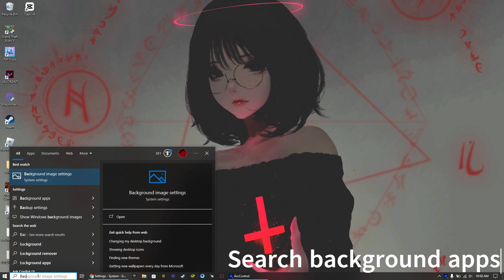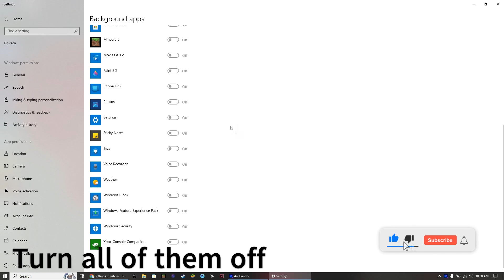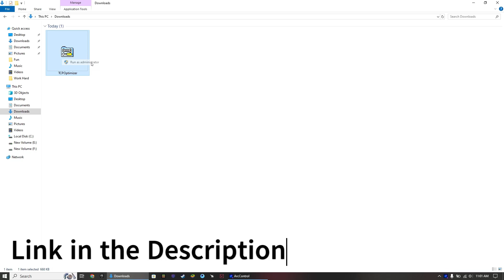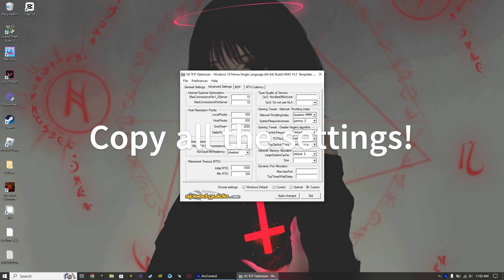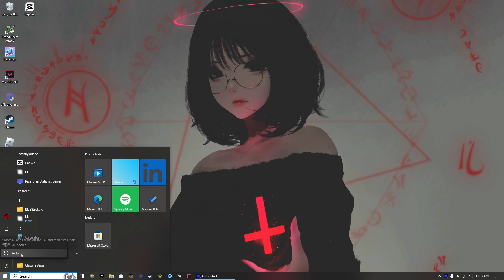How to Reduce Ping in Valorant: Ultimate Guide for 2024!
🌐 Ultimate Guide to Reducing Ping in Valorant! 2024

Tired of lagging and high ping in Valorant? 😩 In this ultimate guide, I’ll show you how to effectively reduce your ping for a smoother gameplay experience in 2024!

🔧 What You’ll Learn:
✅ Common causes of high ping and how to identify them
✅ Step-by-step solutions to lower your ping in Valorant
✅ Network settings adjustments for optimal performance
✅ BONUS tips for maintaining low ping during gameplay! 🎁

Whether you’re a casual player or a competitive gamer, these tips will help you achieve a more responsive and enjoyable gaming experience.